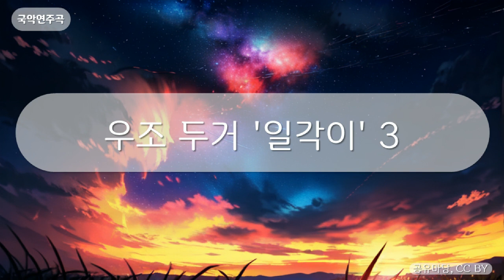국악연주곡 - 우조 두거 '일각이' 3